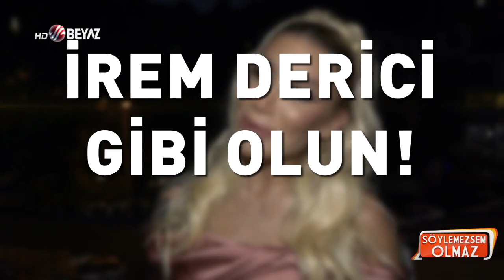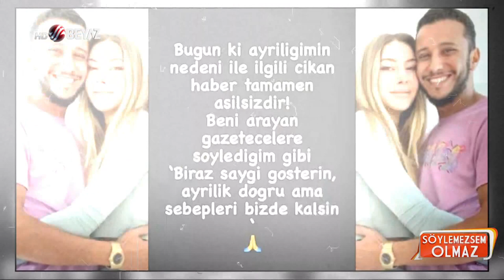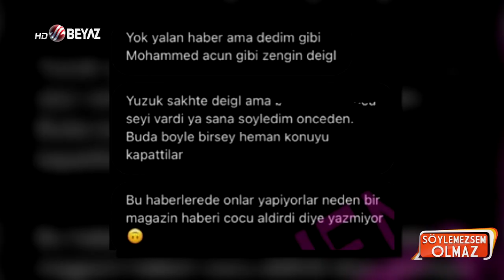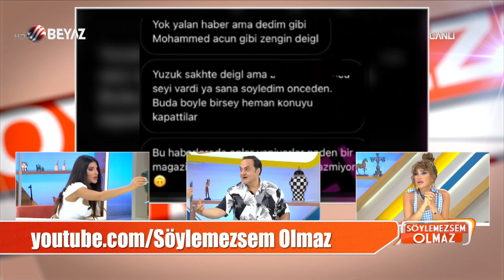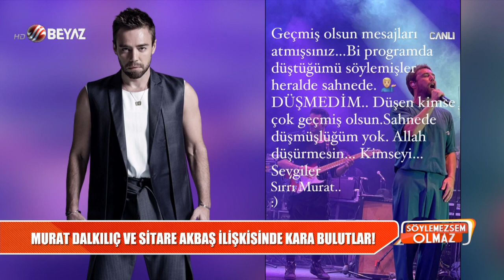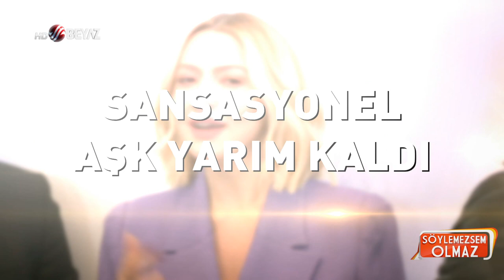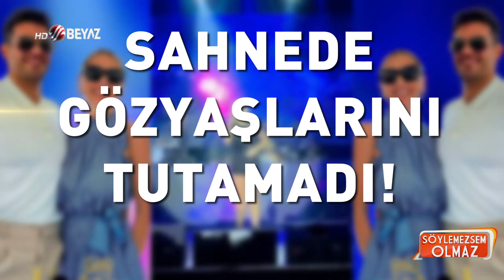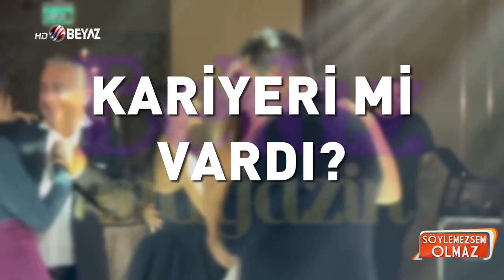Söylemezsem Olmaz 7 Eylül 2022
Petek Dinçöz ile Nida Büyükbayraktar'ın evliliği hakkında ortaya atılan bir iddia herkesi şaşırttı. 16 Ağustos’ta evlenen Petek Dinçöz Nida Büyükbayraktar evliliğinin ticari bir yakınlaşma olduğu iddia adildi.

Geçtiğimiz aylarda nikah masasına oturan Hadise ve Mehmet Dinçerler'in evliliğinde kriz olduğu iddia edildi. Geçtiğimiz gün konserinde gözyaşlarına boğulan popçu, eşinin hediyesi olan yüzüğü bir süredir takmazken; Dinçerler de önceki gün ilk kez alyanssız görüntülendi. Yorumcumuz Seren Serengil, Mehmet Dinçerler Hadise ilişkisi için olay yaratacak iddialarda bulundu...

Kaan Yıldırım Pınar Deniz aşkı belgelendi... Ünlü oyuncular Pınar Deniz ile Kaan Yıldırım hakkındaki aşk dedikoduları doğrulandı. Çift, Harbiye Açıkhava'da düzenlenen Melike Şahin konserine el ele geldi. Konu işlendiği esnada söz alan Seren Serengil, Kaan Yıldırım'ın daha önce Hadise'yle aşk yaşadığını hatırlatarak dikkat çeken yorumlarda bulundu.